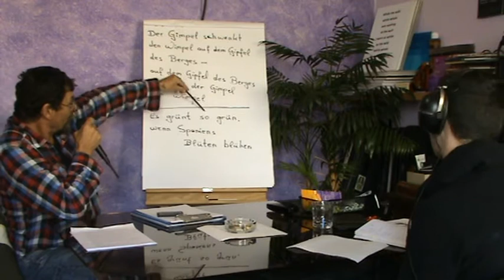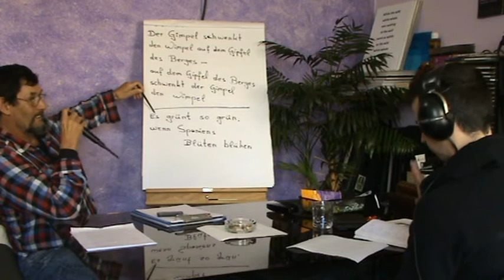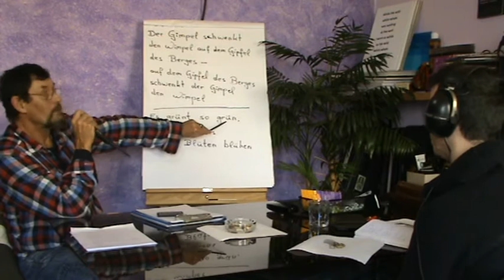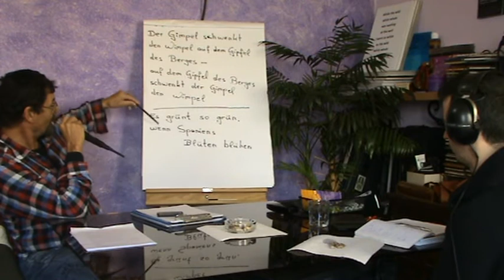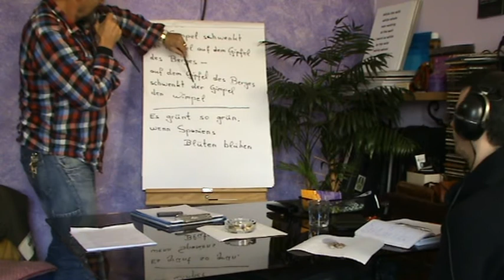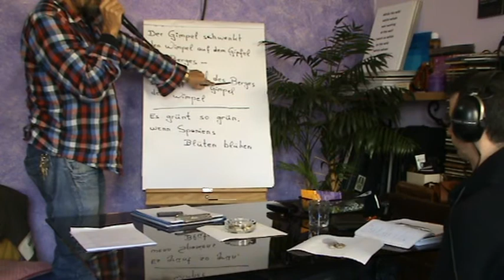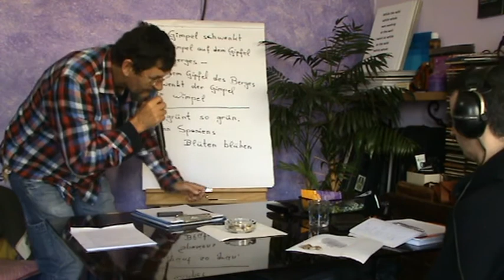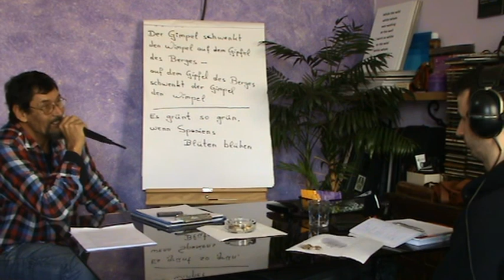Huismann Idiomas presenta: Aussprache Übungen 2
un truco antíguo para mejorar drásticamente la pronunciación